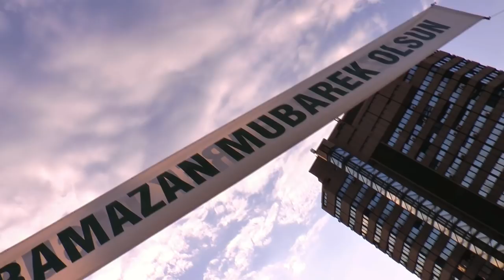MUSLIM KIDS - RAMADAN TRAIN FROM BOSNIA & HERZEGOVINA - 2017, (IML TV)